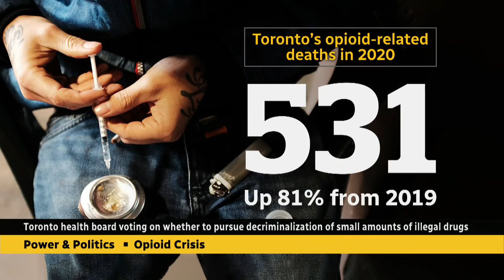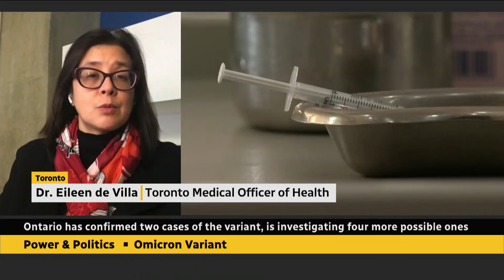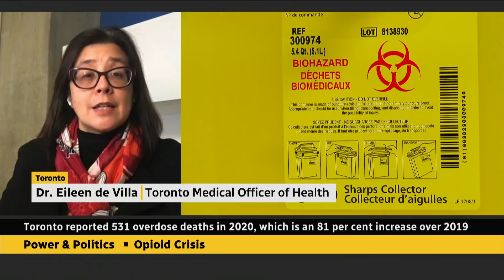Toronto health board to vote on plan to decriminalize small amounts of illegal drugs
Toronto Medical Officer of Health Dr. Eileen de Villa shares her thoughts on decriminalizing small amounts of drugs for personal use.